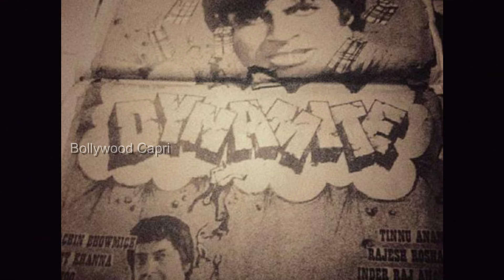DYNAMITE - Amitabh Bachchan And Pran Unreleased Bollywood Movie Full Details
DYNAMITE 1982 Amitabh Bachchan And Pran Unreleased Bollywood Movie Full Details

Writer: Inder Raj Anand
Director: Tinnu Anand
Producer: Tony Juneja